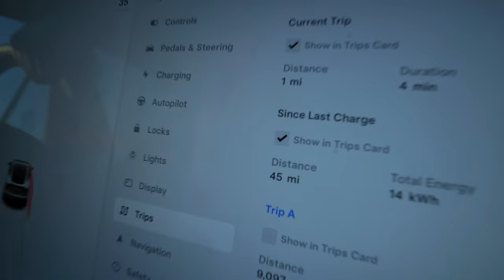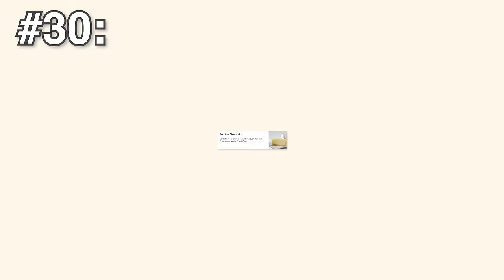Trying EVERY Cheesecake Factory cheesecake w/ MY PARENTS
Love that these earbuds allow me listen to music while still being able to communicate with Abby!

Today we tried every cheesecake from The Cheesecake Factory. Oh, and then I attempted to run a mile to work some of it off. Needless to say, I don't think we will being eating cheesecake anytime soon.